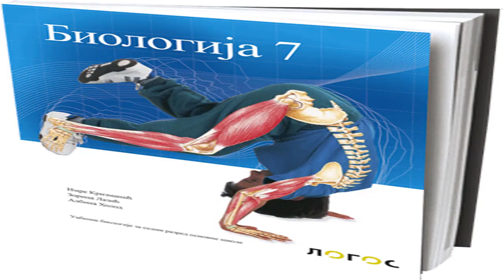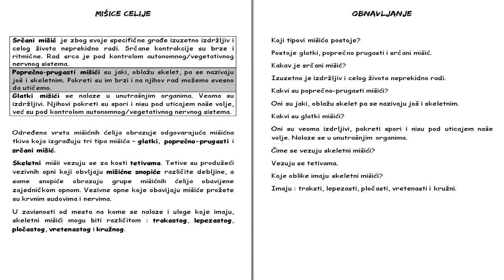Skola - Biologija 7. Razred - Misicne celije